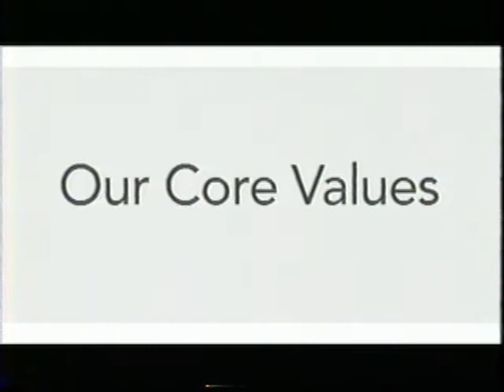St. Joseph's Medical Center - Core Values